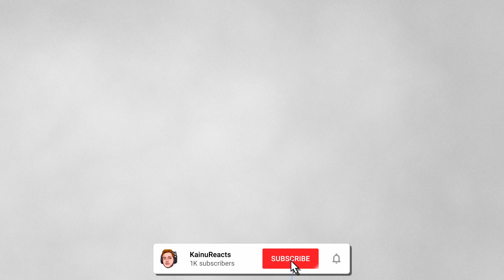FIRST reaction to DRAGON BALL: Sparking! ZERO – Gameplay Showcase [BUDOKAI TENKAICHI Series]